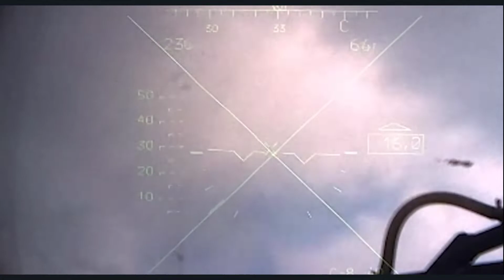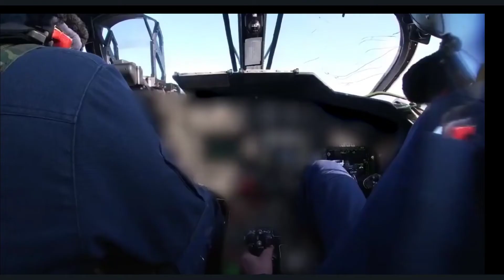Ka 52 eternal